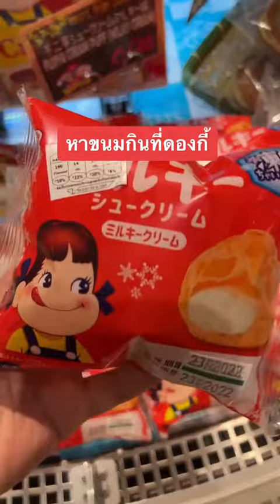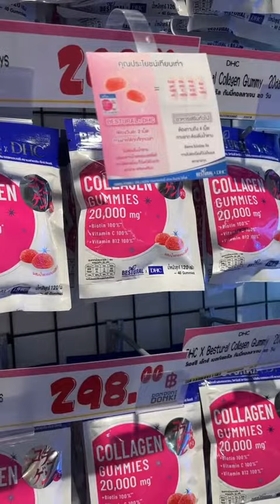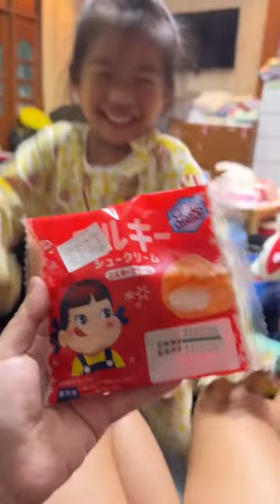อยากมันหวานที่ดองกี้ ไปทีไรไม่เคยได้แค่อย่างเดียว